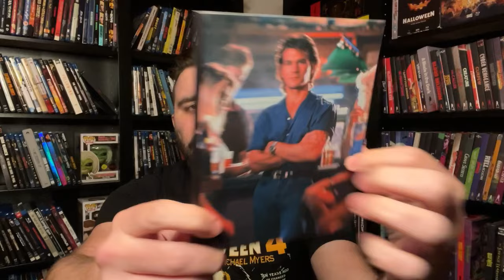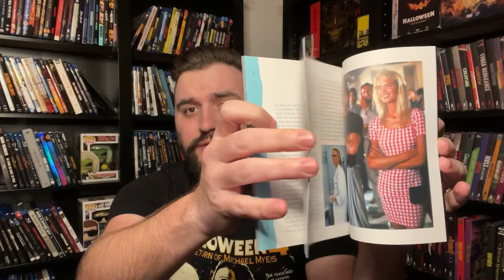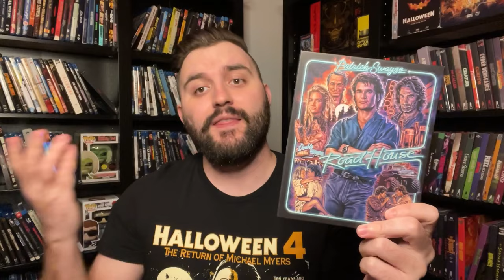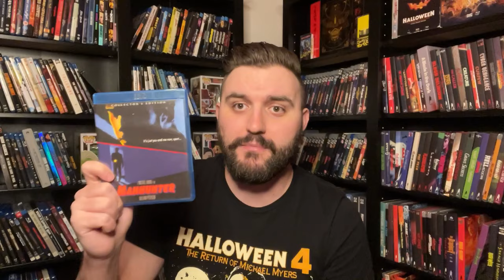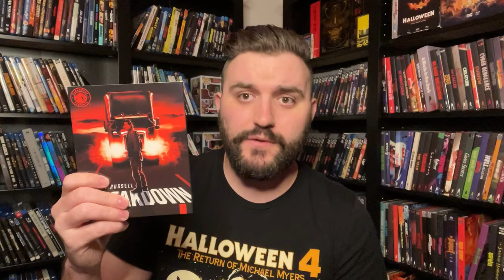5 Of The Most EXPENSIVE Movies In My Collection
Some of these movies in my collection are a bit pricy! Here are five of the most expensive movies in my Blu-ray Collection. Some of them are older releases, some are special editions, and some are just regular old out of print normal editions.